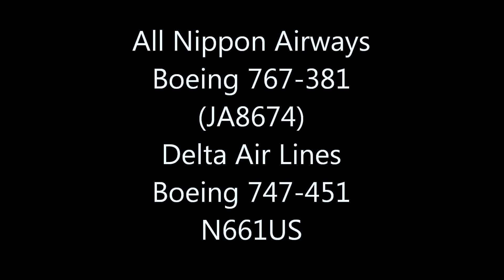(D7100)黒煙吐きながらの離陸!!Delta Air Lines 747-400 take-off!!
Boeing 767-381
(JA8674)
Delta Air Lines
Boeing 747-451
N661US